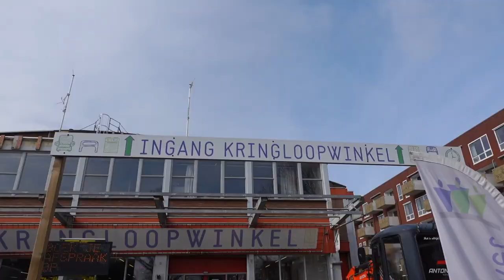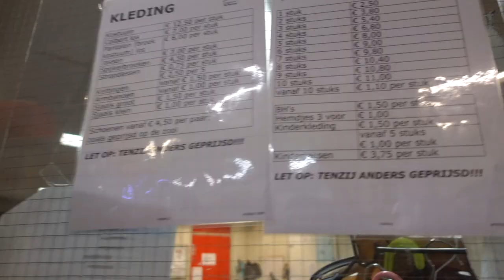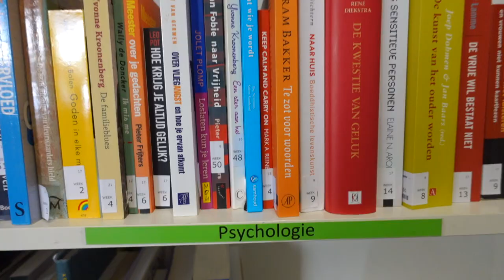Tweedehands shoppen in 2 grote kringlopen in Utrecht!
In deze vlog ga ik lente outfits shoppen in 2 nieuwe grote kringlopen in Utrecht.

--TIJDCODES--
00:00 - Introductie
00:44 - Kringloop De Waarde
09:13 - Kringloop de Arm
11:07 - Shoplog